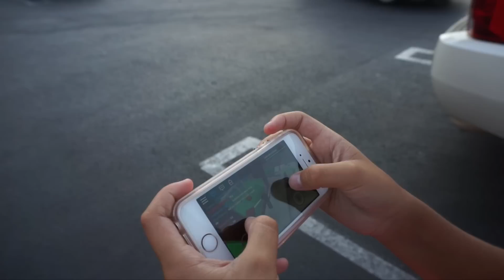Me ENOJE con Ruben ... me BLOQUEO!!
MakeupbyjhMe quieres mandar cartitas..??

Jackie Delgado
160 W. Foothill Parkway #105